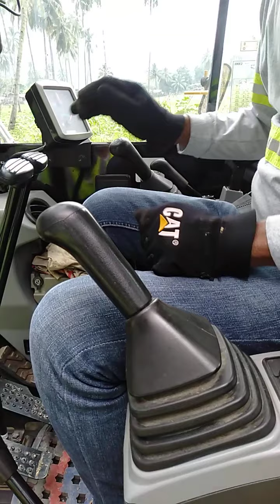Sample Way how to control Hydraulic excavator.